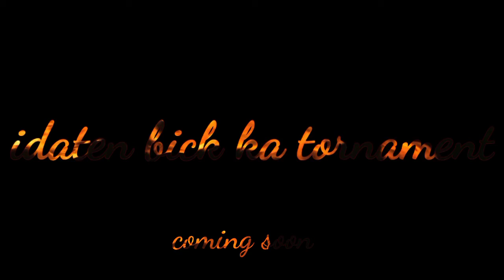Trailer of idaten Bick (idaten Bick ka tornament) made by Galaxy poketuber